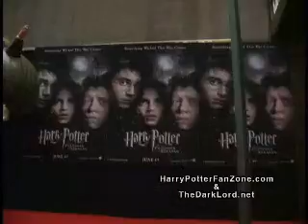New York Premiere PoA - Fansite interviews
As can be seen on the video, it's from Harry Potter fansites HarryPotterFanZone.com and TheDarkLord.net.